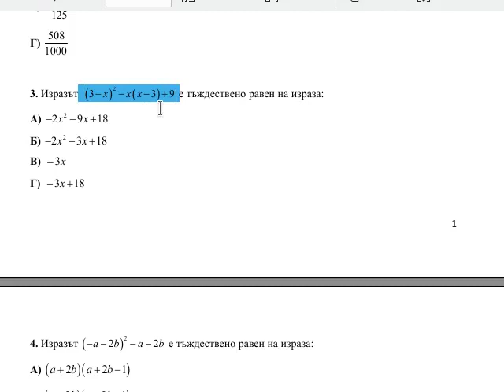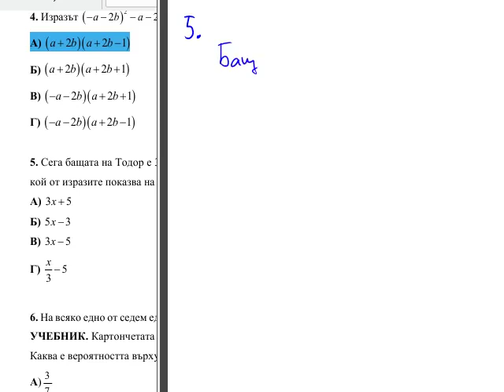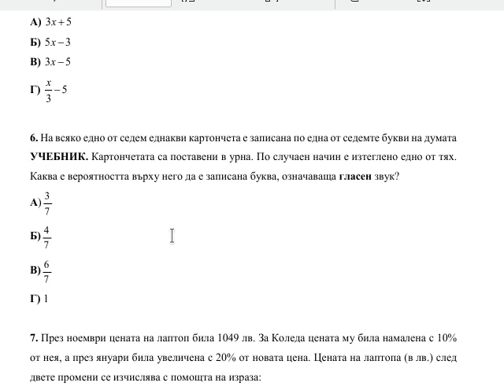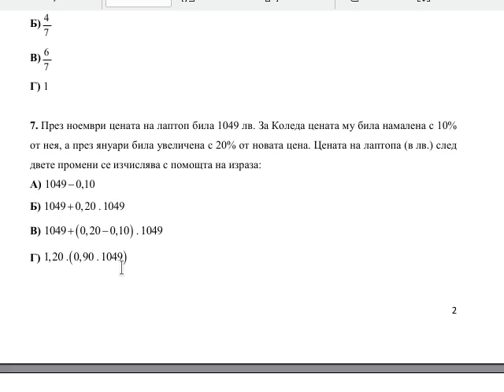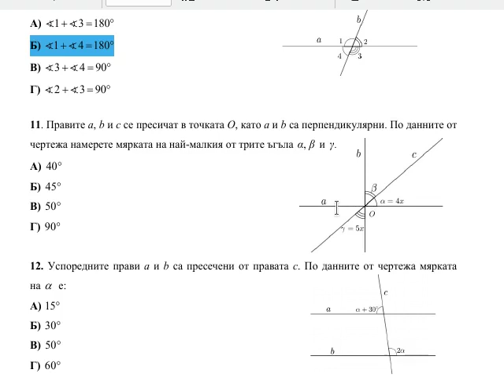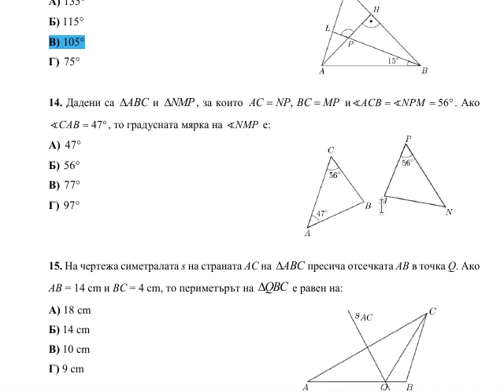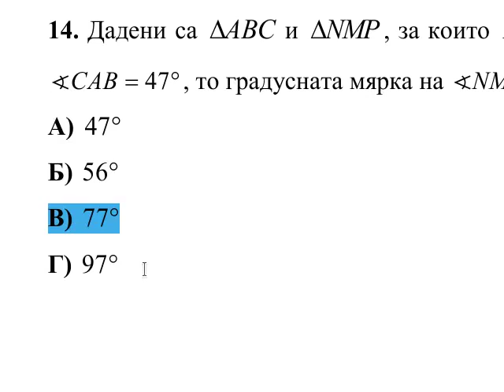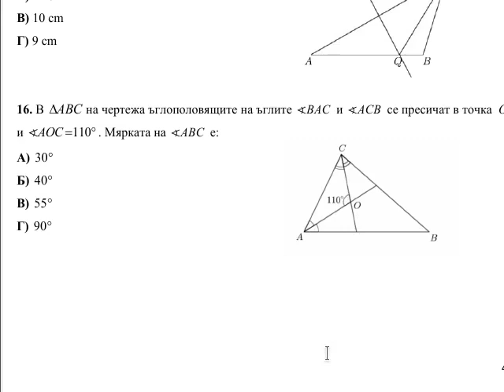2020-06-18 Решение на НВО 2020 задачи от 1 до 18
Решение на задачи от 1 до 18 от Националното външно оценяване 2020